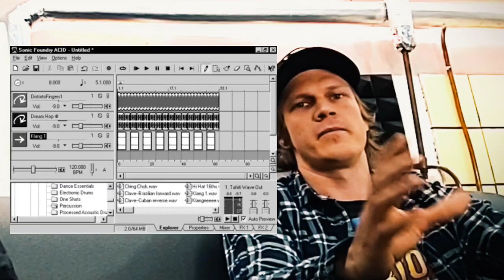Pointtaa ja Klikkaa CO-OP #11: Pelimusat Top 3 feat. Camice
Nyt laitetaan pelimusiikit poikki ja pinoon, mukana menossa Karo von Rutenhjelm Camice-kanavalta.